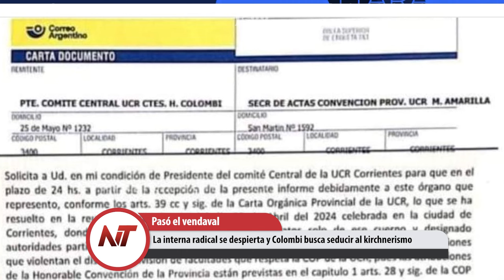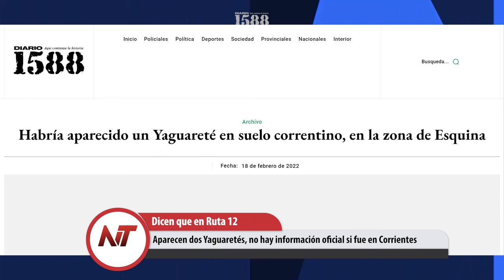NT: La interna radical se despierta y Colombi busca seducir al kirchnerismo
- La interna radical se despierta y Colombi busca seducir al kirchnerismo
- Aparecen dos Yaguaretés, no hay información oficial si fue en Corrientes
- La justicia federal enredada en hipótesis cinematográficas en el caso Loan